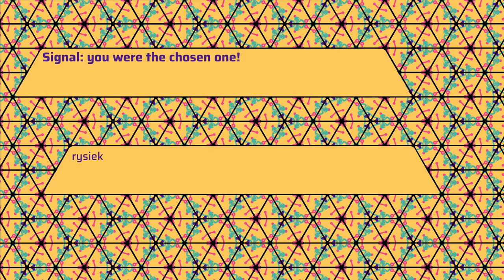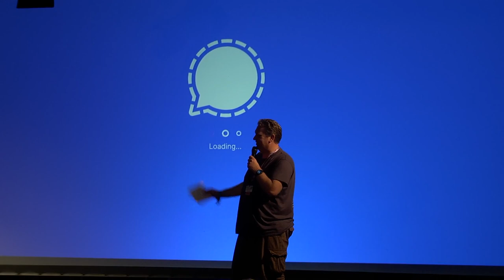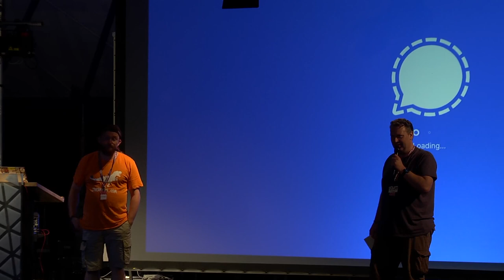2022 - Signal: you were the chosen one!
This is a rant about how moving ecosystems are not a good reason for centralizing a crucial service, how stickers are no substitute for a desktop client that does not crash, and how effectively shutting out less popular OS platforms is just not cool.

In his seminal work ["The ecosystem is moving"] Moxie Marlinspike laid out clearly the reasons why it's impossible to do what [Matrix] or [the Fediverse] or for that matter the Web, have done: create a dynamic, quickly-evolving ecosystem without centralizing it.

For years, as a person responsible for information security of at-risk reporters and their sources, I have been advocating Signal as a secure Internet messaging service. And with good reasons.

Criticizing a security-sensitive tool like Signal is tricky, as it might be misconstrued as a call to abandon it, and move to alternatives that might be in fact worse. But here, at a hacker conference and with little risk of causing confusion and diverting users towards less secure platforms, can we please have an honest conversation about Signal's problems? And how 5 years after that blogpost, moxie's centralization has not solved them?..

There are good reasons to exert a level of control over what connects to a communication network. But effectively shutting out a community of developers that would love to implement Signal clients [for] [less] [popular] [OSes] (many of which happen to attract the kind of infosec-aware crowd that used to be the core pushers of Signal) is not a good outcome.

Opening up more on the client side and providing some form of independent client development program (starting with a stable API) would already help a ton. Even if it's just the desktop client that gets re-written in something that is not in essence a packaged browser [trailing it's upstream on security patches]

Finally, we need to talk federation. Does it make moving fast and breaking things more difficult? Yes, yes it does, and that can be a good thing. It also makes the resulting federated service more resilient (one [service provider experiencing issues] does not bring the whole network down). And, it lets others innovate without being locked out.

rysiek